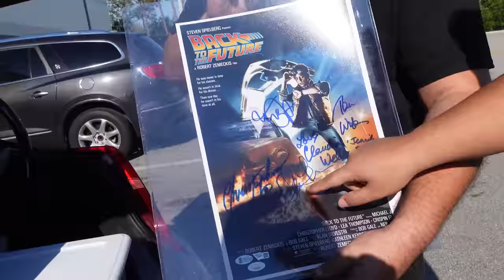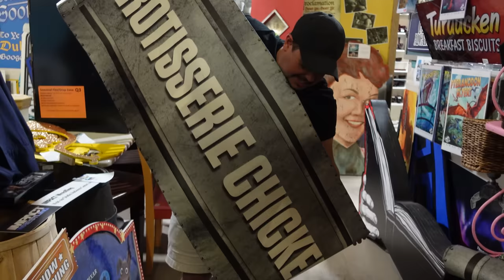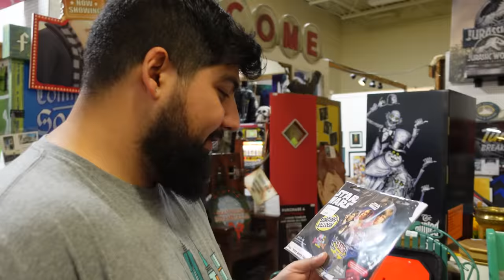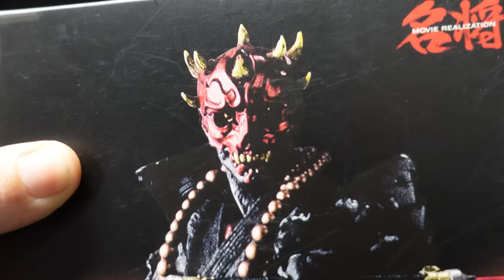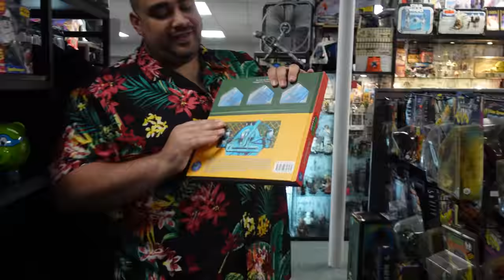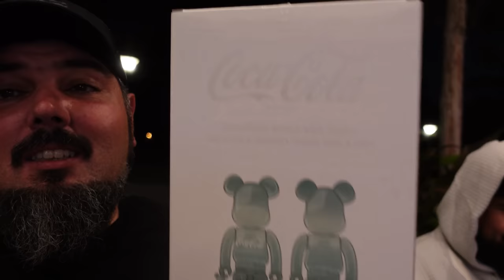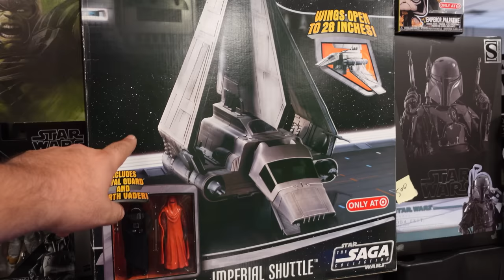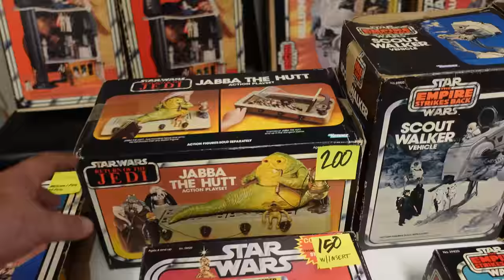Toy Hunting Adventure And Star Wars Show